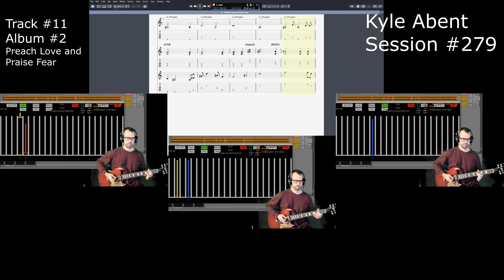Session #279 - BONUS - Preach Love and Praise Fear - Lead+Rhythm+AltLead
Hi,

I got tired of Rocksmith/Guitar Hero. I wrote my own.
I used Python/Pycharm/PyGuitarPro/PyGame.

Now I can alter Guitar Pro file, open it up with my SongVisualizer.

I can also use my SongCreator to Generate songs-which this song in particular was written by.

"Preach Love and Praise Fear" - Track #11 from my 2nd Album.

Two Keys:

SCale: Phygrian

Scale: Major

You can find this tab on Ultimate Guitar as well!